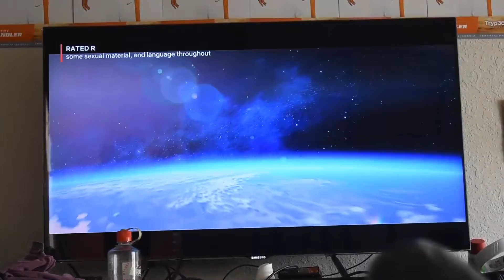VLOG #14 - WE GAVE AWAY 2,000,000 CINNAMON ROLLS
Vlogs are back for Season 3.

In Vlog #14, we give away cinnamon rolls and coffee to our friends. Joey puts on a strong performance on stage.

Joey
Payne
Ben
Jackson V
Cole
JC
Jack W
Keegan